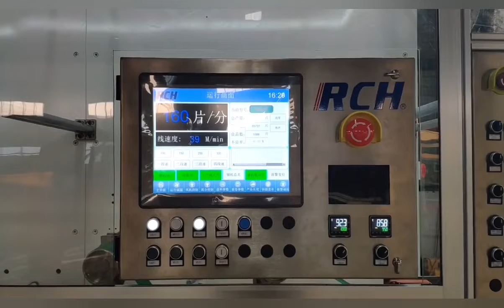Disposable Bib Machine | Tek Kullanımlık Önlükler Dönüştürme Makinesi | Baberos Desechables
RCH Machinery Co., Ltd was established in July 2020. It’s a professional disposable hygiene products high-end machinery manufacturer.

RCH always focuses on new technology R&D of the machinery of disposable hygiene products for females, babies, adults, pets etc. Our principles and philosophy are customer-centered, people-oriented, continuous innovation, scientific development. We uphold a rigorous attitude, introduce cutting-edge intelligent control technology, to provide users with high-quality, high-efficiency intelligent production equipment.

RCH can supply high-performance machines for domestic and overseas customers, at the same time, a comfortable turnkey service is in place, and we can customized factory program according to your needs. In the development and application of artificial intelligence technology, RCH has never stopped, we take intelligentize , automation, fewer workers, customization, low energy consumption as the ultimate goal to achieve the maximization of the interests of customers. The data processing system based on the Internet of Things achieves the informatization of the whole process of equipment management and maintenance, which brings great convenience to users.

RCH, your reliable partner!

Our product：
Feminine Hygiene Product Machines
Full Servo Pantyliner Converting Machine
Full Servo Sanitary Napkin Converting Machine
Full Servo Sanitary Napkin Pants Converting Machine

Baby Hygiene Product Machines
Full Servo Baby Diaper Converting Machine
Full Servo Baby Diaper Pants Converting Machine (Baby Pull-up Diaper Pants/Baby Training Pants)
Full Servo Disposable Baby Urine Underpad Converting Machine

Adult Hygiene Product Machines
Full Servo Adult Diaper Converting Machine
Full Servo Adult Nappy Converting Machine
Full Servo Adult Diaper Pants Converting Machine (Incontinence Diaper Pants)
Full Servo Disposable Adult Incontinence Underpad Converting Machine (Disposable Mattress / Disposable Changing Pad)

Pet Hygiene Product Machines
Full Servo Pet Diaper Converting Machine
Full Servo Disposable Pet Underpad Converting Machine (Disposable Pet Urine Underpad / Pet Pee Training Underpad)

We are a professional high-end disposable hygiene products machinery manufacturer. We have many years of industry experience and successful cases, are committed to the disposable hygiene products industry, and strive to become a world-class equipment supplier.

We provide customized machine service for disposable hygiene products manufacturers.

Disposable Bibs Machine
Tek Kullanımlık Önlükler Dönüştürme Makinesi
Máquina De Baberos Desechables
Оборудование для производства одноразовых нагрудников

RCH series disposable hygiene products converting machines stand out for full modularity and full servo motors, for an easy setting and format change, highest performances, quality and process reliability.

We would public our newest machines on our youtube channel. If you are interested in diaper machines or disposable hygiene product machines, Please follow our channel and bookmark it. Thank you!